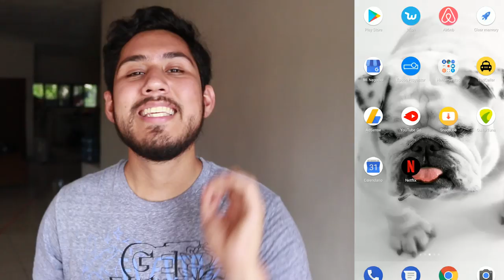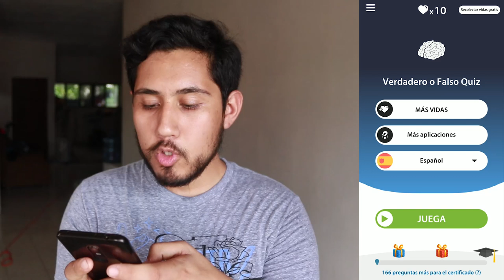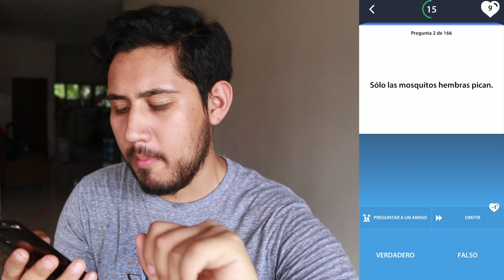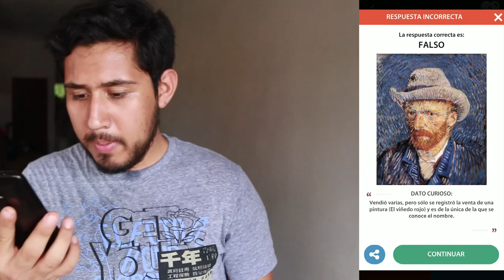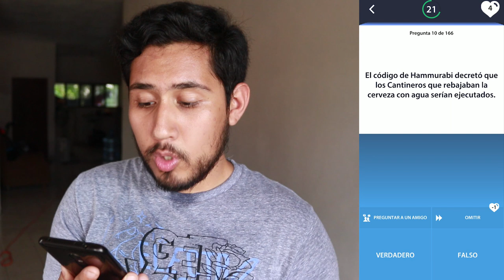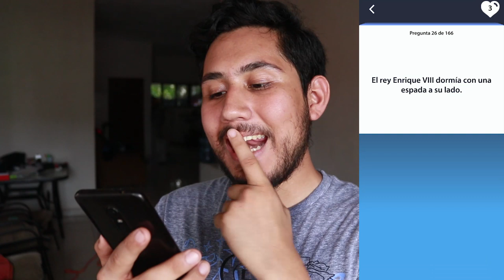10 COSAS QUE NO SABÍAS HACE 5 MINUTOS